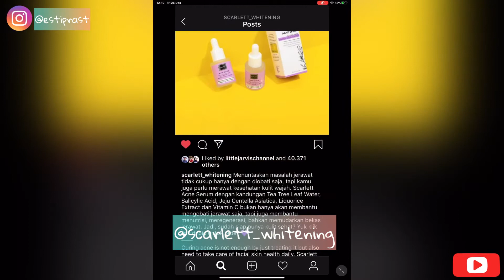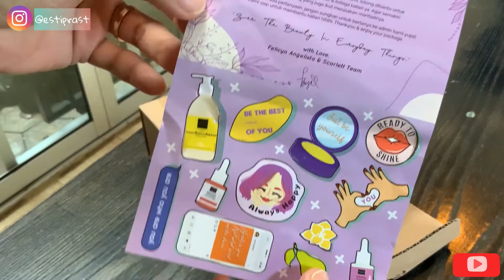REVIEW SCARLETT SERUM | WAJAH AUTO GLOWING BEBAS JERAWAT